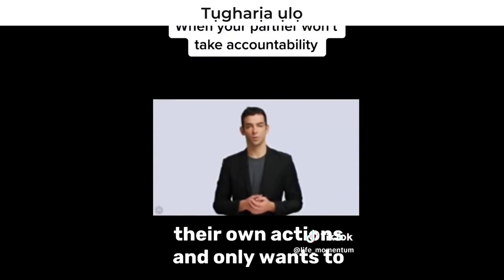Men IGNORE Girl's Test! 2